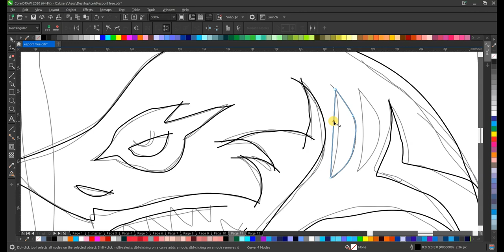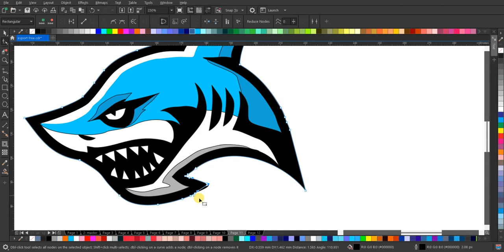Desain Logo Esport Hiu yang Memukau (Tanpa Suara) | Speed Art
Telusuri dunia desain logo esport dengan video speed art yang memukau ini, menampilkan emblem hiu yang ganas. Saksikan detail-detail rumit dari logo ini menjadi hidup, memperlihatkan kekuatan dan intensitas motif hiu. Perjalanan visual yang memikat ini pasti akan menginspirasi para desainer yang berbakat dan para penggemar esport. Duduk, nikmati, dan saksikan proses kreatif ini terungkap dalam showcase senyap bakat.